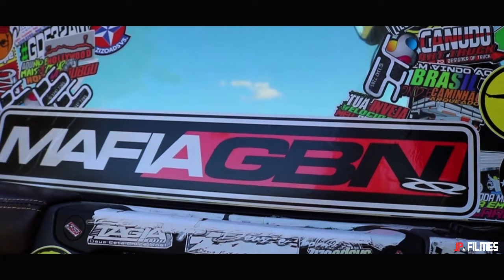Xand Avião e Os Barões da Pisadinha - Ela Aperta A Minha Mente Scania Rebaixada JP Filmes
Scania Rebaixada
JP ☆F I L M E S 🇧🇷